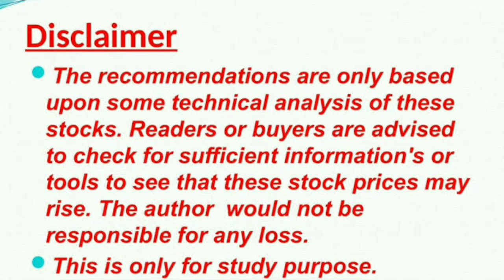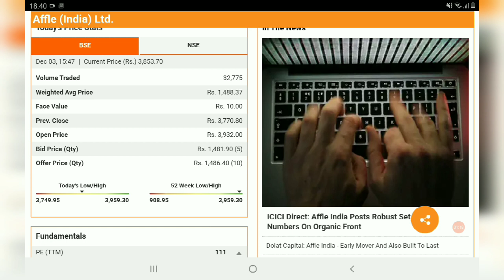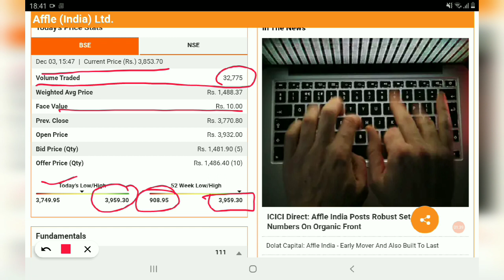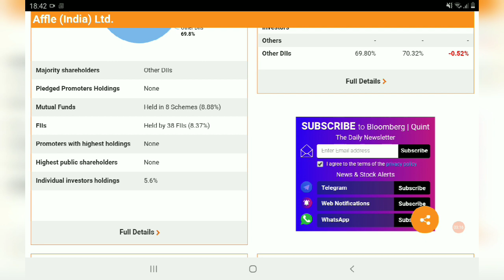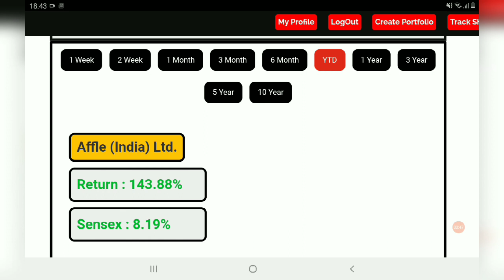affle india share news, affle india share latest target, affle india share review, affle india share